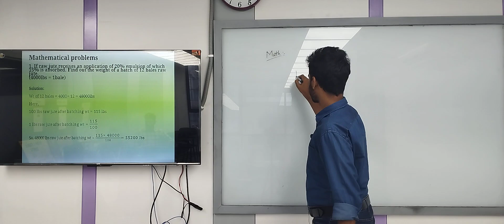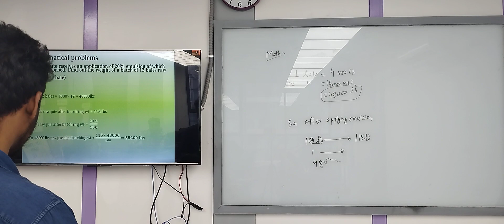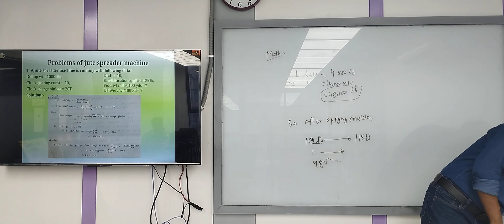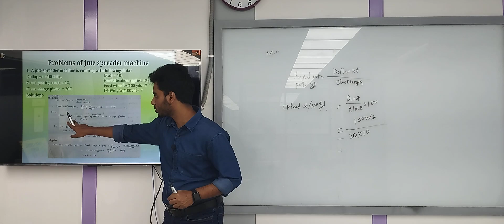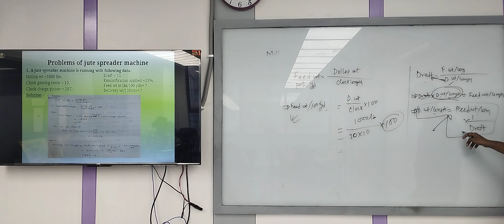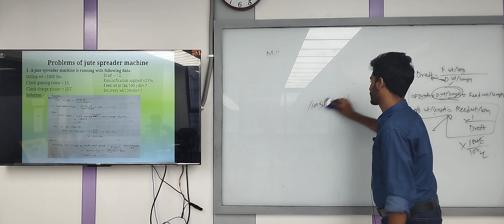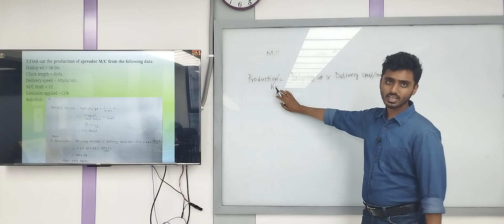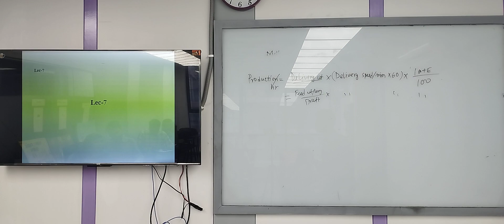Yarn Manufacturing 1 | Jute math|Textile | M. Rabbani | University of Scholars